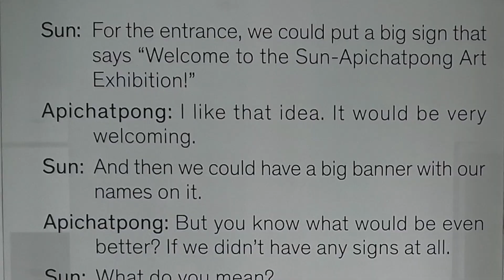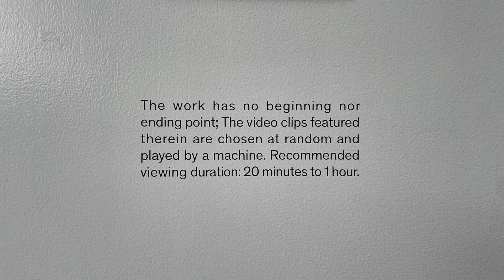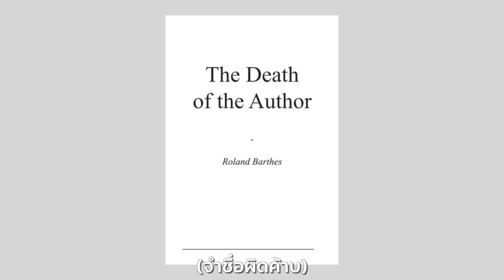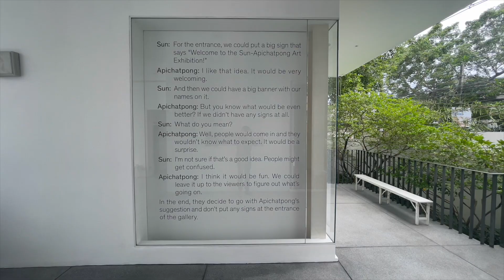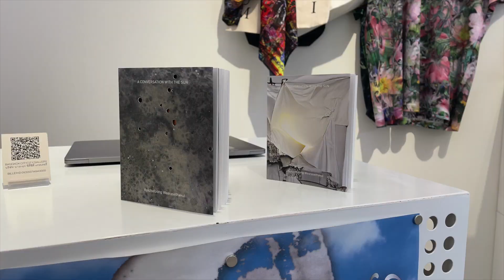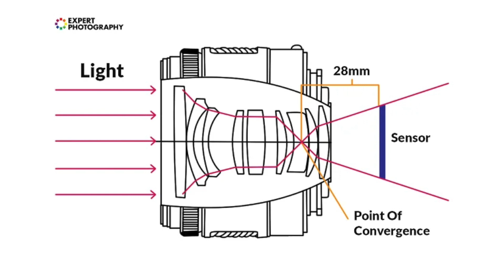“A Conversation with The Sun” เมื่อภาพไม่เล่าเรื่อง | Art Exhibition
นิทรรศการ A Conversation with The Sun
ศิลปิน อภิชาติพงศ์ วีระเศรษฐกุล (Apichatpong Weerasethakul)
จัดแสดงที่ BANGKOK CITYCITY GALLERY
ตั้งแต่วันที่ 28 พ.ค. - 10 ก.ค. 2656

ในวิดีโอนี้ก็ทำนานกว่าที่คิดไว้เยอะเลย ได้โพสตอนนิทรรศการใกล้จบอีกแล้ว (ขอโทษครับ) เป็นงานที่ชอบมากๆ แต่ก็รู้สึกตัววิดโอยังทำออกมาไม่ค่อยดีเลย...ถ้ามีตรงไหนแปลกๆหรือผิดก็ขอโทษไว้ด้วยนะครับ

ดูภาพนิทรรศการเพิ่มได้ทางเฟสบุคของแกลลอรี

อ่านรายละเอียดของงานได้จากลิ้งค์นี้

00:00 Intro
01:16 Gallery Location
01:41 Exhibition Part 1
02:59 Concept and Description
05:06 The Death of The Author
06:11 Methodology
06:33 Personal Experience
08:27 Exhibition Part 2
09:52 Conclusion